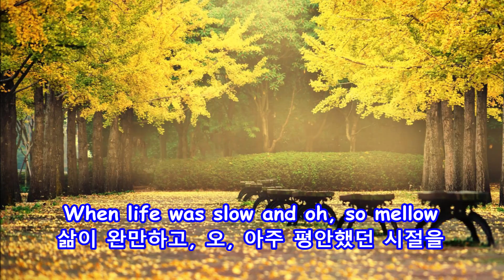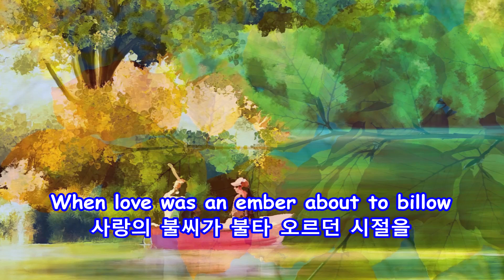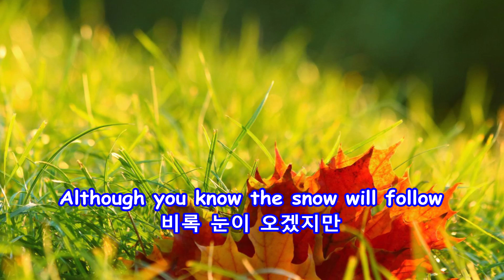Try to Remember - Brothers Four: with Lyrics(가사번역) || 기억해봐요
(기억해봐요)
Brothers Four